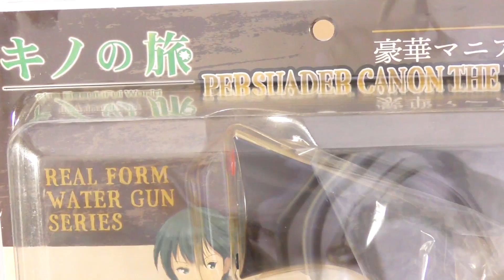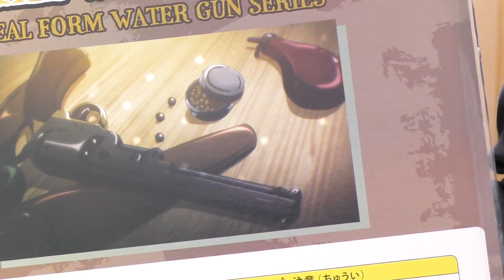まるでモデルガン！？ M1851 Navyの超リアルな水鉄砲！（キノの旅 パースエイダー カノン 水鉄砲）